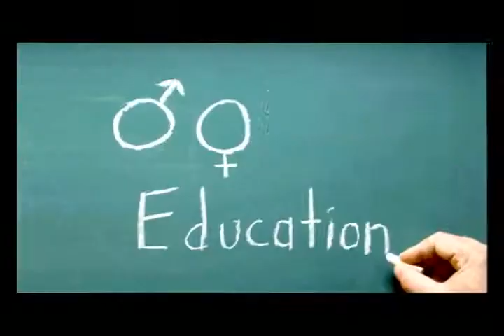Sex Rx-April 10, 2012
Check out the latest edition of VTV's uncensored call-in show about relationships and sex, Sex Rx.